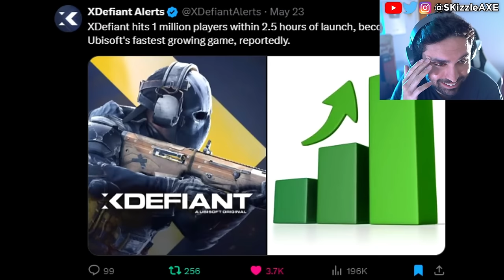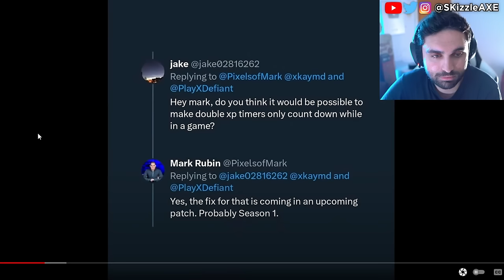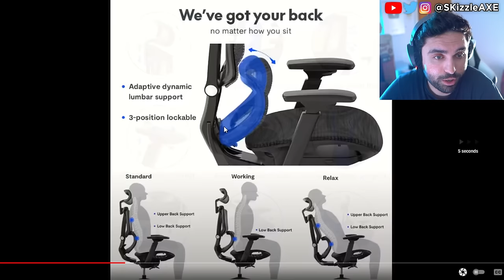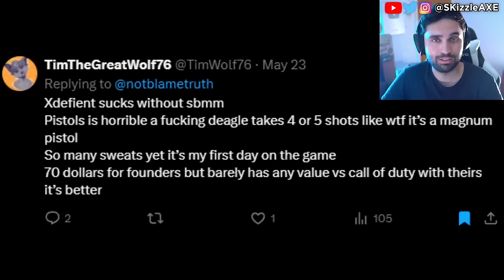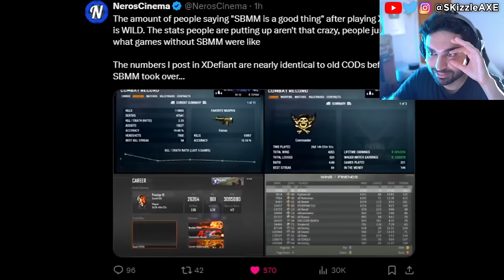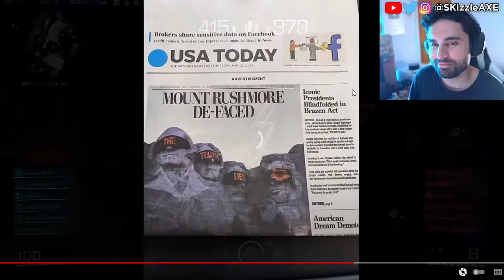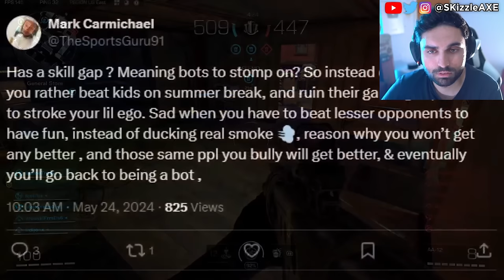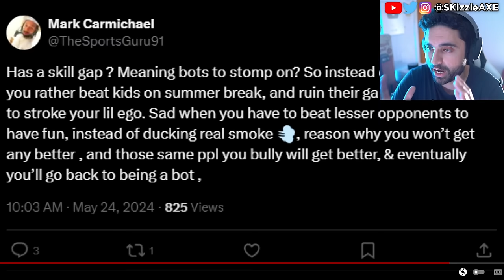SBMM Coming to XDefiant? 😠😡 - (COD Fanboys Outrage) - Activision, Black Ops 6, Warzone PS5 Xbox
Call of Duty fanboys are LOSING IT over XDefiant's success and it's HILARIOUS. XDefiant FULL Launch Release Overview & Discussion... (What's Missing?). COD KILLER? - Activision is FURIOUS at COD fans for liking XDefiant (SBMM, Warzone, Xdefiant, PS5 Xbox). XDEFIANT is going to PROVE how STUPID people are. We also have a lot of woke stuff happening in gaming with Sweet Baby Inc and gamer gate. We had IGN being mad about Stellar Blade and now Assassin's creed because fans are calling it woke.